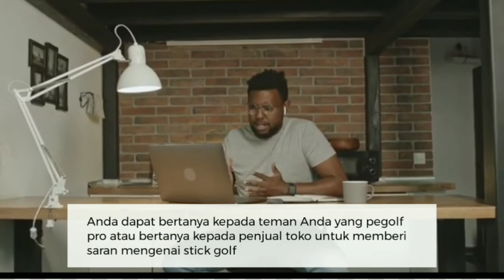Tips Membeli Stick Golf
Memilih peralatan golf mungkin membingungkan untuk pegolf pemula, apalagi saat belanja satu set stik yang dibutuhkan.

Berikut adalah beberapa tips cara memilih stick golf sebelum kamu membelinya